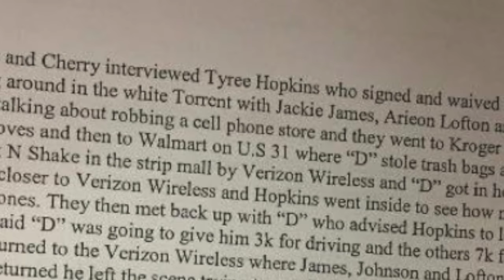25ive X SedworldDooda”TALK OUR SHIT"